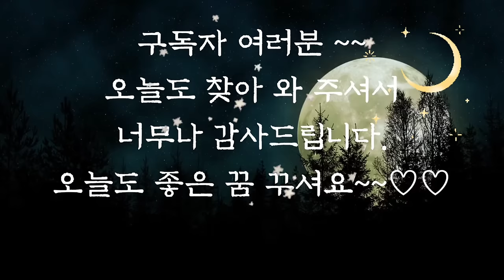🌜듣다보면 잠드는 옛날이야기 6시간 연속🌛/진정한부자/수면동화/오디오북/잠들기전동화/동화/동화모음/전래동화/옛날이야기/신혜/중간광고없음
진정한부자  외 이야기시작
이야기 정리 및 의견(6:00:40)